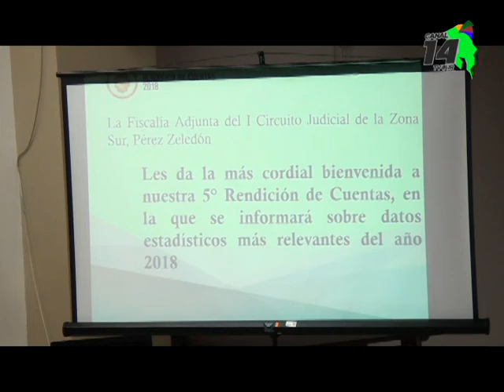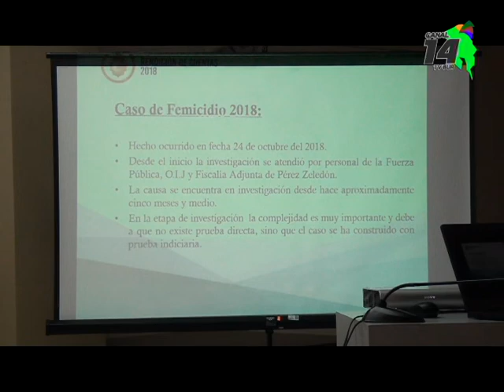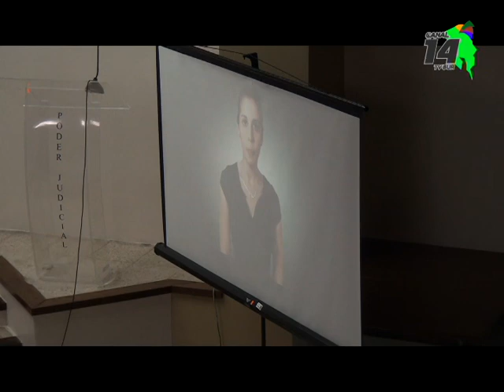La fiscalía de Pérez Zeledón realizó la rendición de cuentas del año 2018